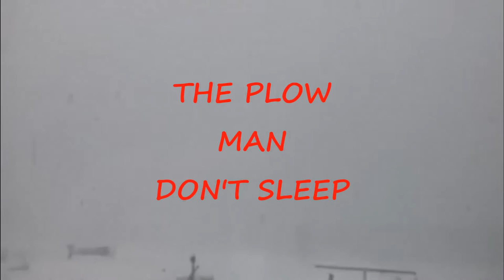WHEN THE SNOW GETS DEEP (THE PLOW MAN DON'T SLEEP) by FLOODED CELLAR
A tribute to those who plow snow for a living.